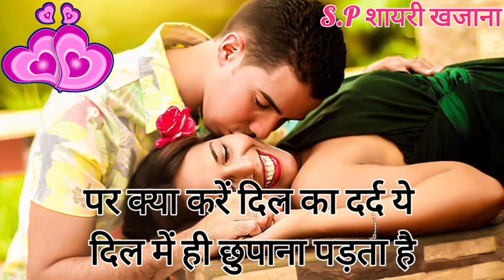बहुत❤️मासूम है मेरी💋जान/ Mohabbat Shayari/ Love Shayari/ Love Story/ Shayari/ Best Romantic shayari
बहुत❤️मासूम है मेरी💋जान/ Mohabbat Shayari/ Love Shayari/ Love Story/ Shayari/ Best Romantic love shayari/ Hindi shayari Video